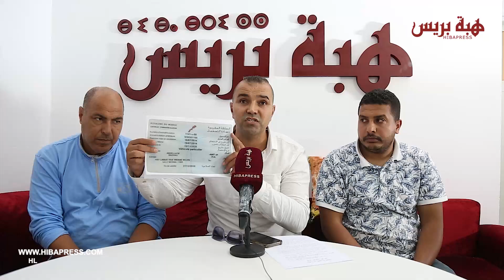أرباب شركات كراء السيارات يكشفون التفاصيل الكاملة لسرقة سياراتهم من طرف جهات مجهولة